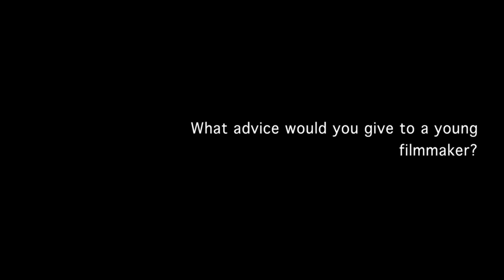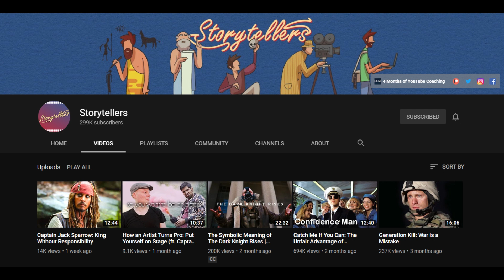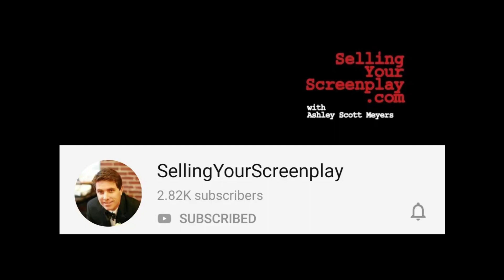Top Five YouTube Channels to Learn Screenwriting | Best For Writing Screenplay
Links of Channels mentioned in the video -

Best Youtube channels for screenwriters
film courage
the script lab
storytellers
lessons from the screenplay
Robert mckee, Syd field, Mark sanderson